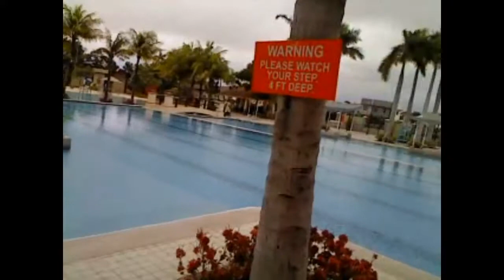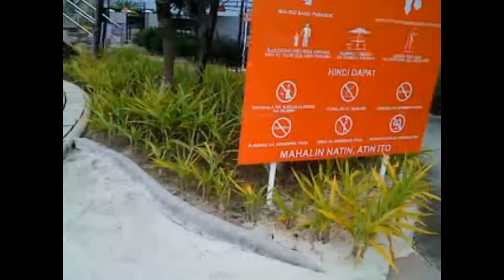Antel Grand Ameneties Kawit Cavite